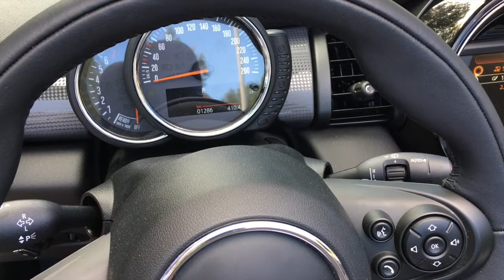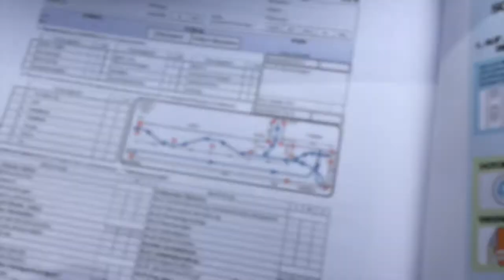Signal- und Warneinrichtungen - Technikfragen praktische Fahrprüfung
🔗 Folge mir um auf dem Laufenden zu bleiben - meine Social Media Profile/Kanäle

📎 Links:

► originale Prüfprotokolle auf der Seite des Bundeskanzleramtes -
FSG-PV Anlage 1: